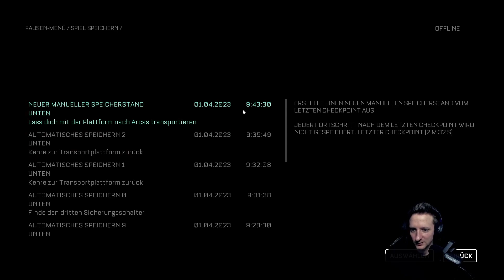Let's play The Callisto Protocol™ (006) Kolonie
Setup:

Monitor:1
Monitor:2
Mouse:
Keyboard:
Headset:
Microphone:
Mikrofonarm:
Stand:
Mouse pad: